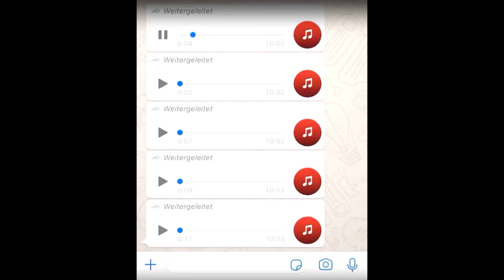achtarmig einen reinorgeln HARDSTYLE remix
Original Track: Synthsoldier - Error